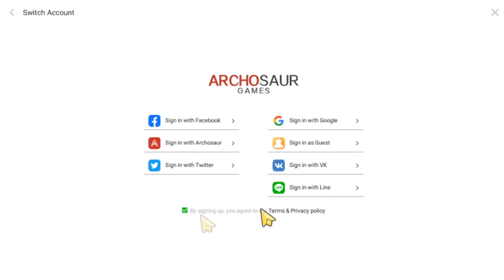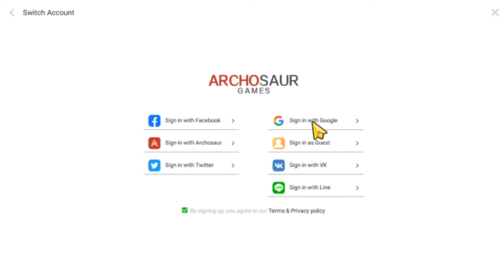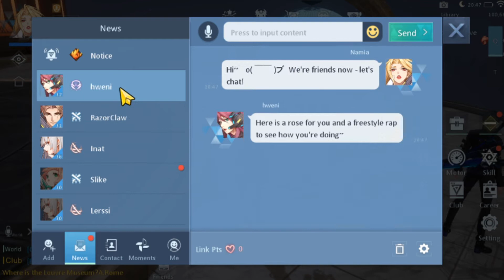Dragon Raja / First Impressions / Game Review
In this first episode of first impressions. I dive into an MMORPG. Not something I do too often.  This game has some features I'm excited to share with you all.